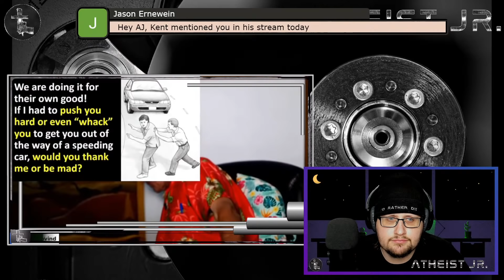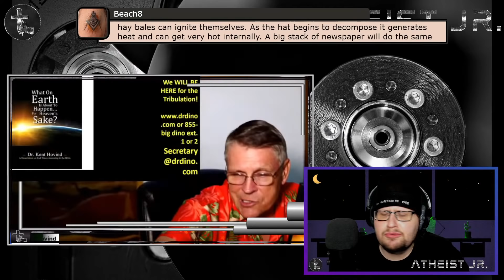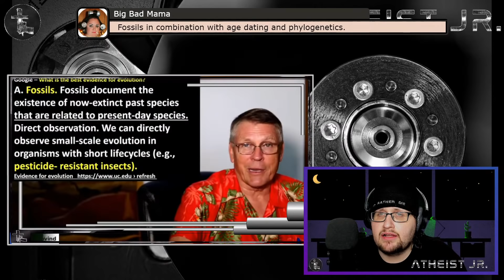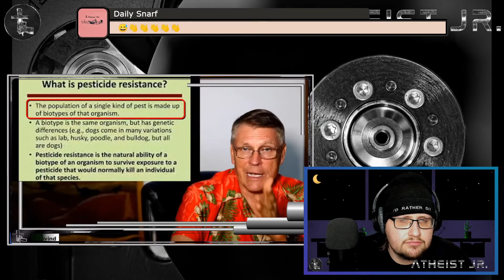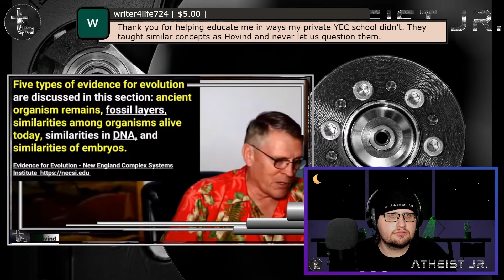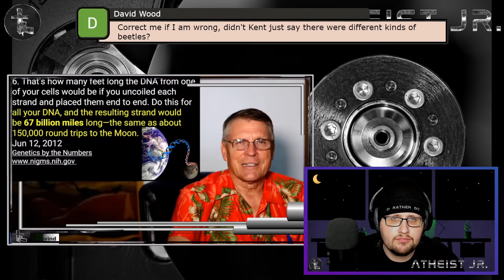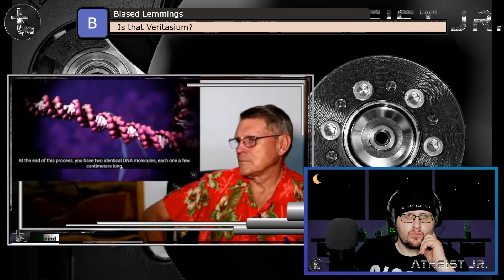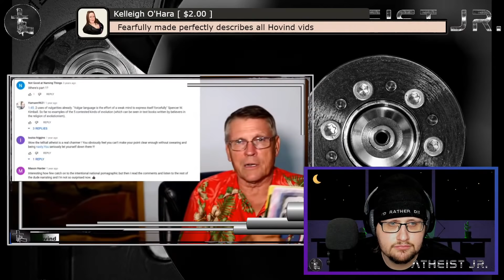The Telltale Hovind | Whack An Atheist Ep. 15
This is another installment in my series of "Whack An Atheist" Response livestreams. Kent Hovind is a Young Earth Creationist and biblical literalist who does a weekly video series where he responds to a video from an atheist content creator. In this instance, he didn't show any of @OwenMorganTelltale's video, because he claims he swears too much. Lame.